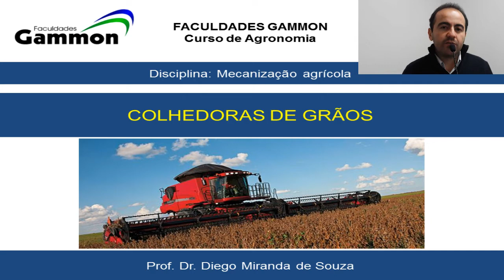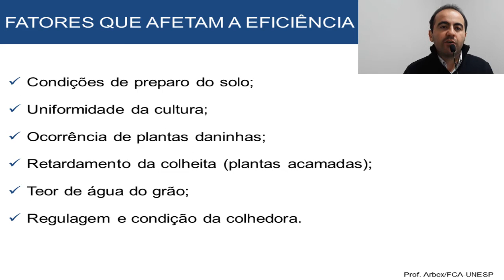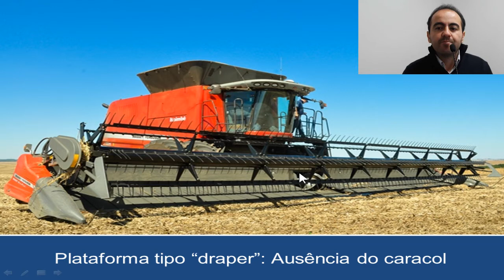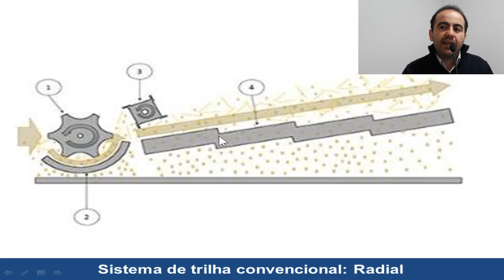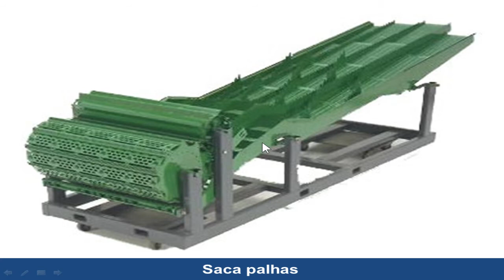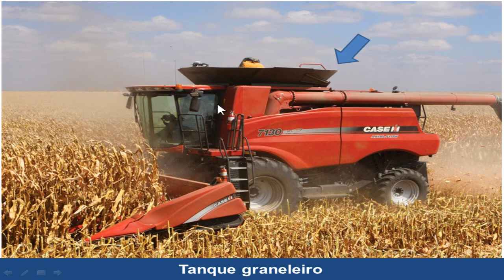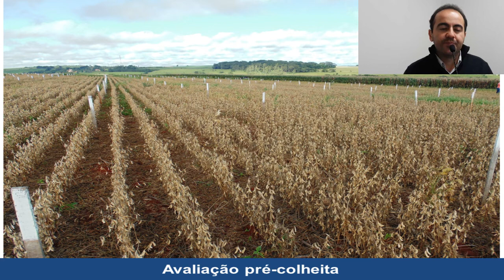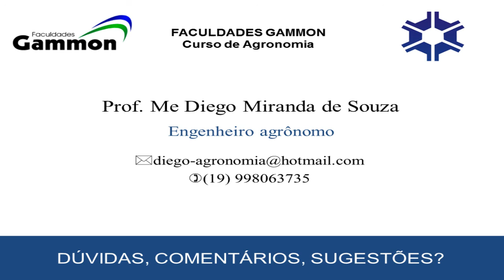Colhedora de grãos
Aula sobre colhedora de grãos.